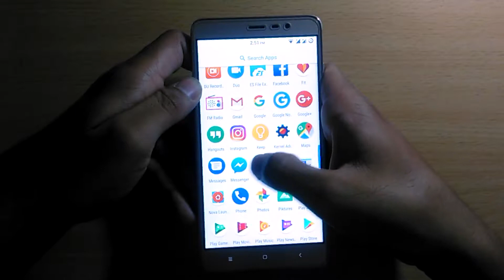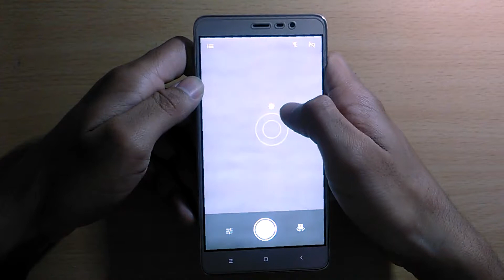OnePlus 3 Camera on Any Android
Guys today I am showing you one plus camera on any android phone
This App will only works on (Nougat 7.1.1)